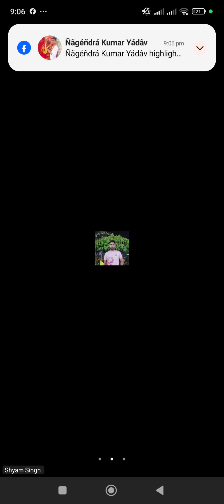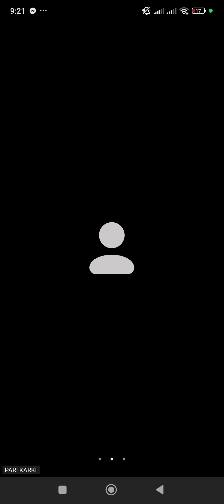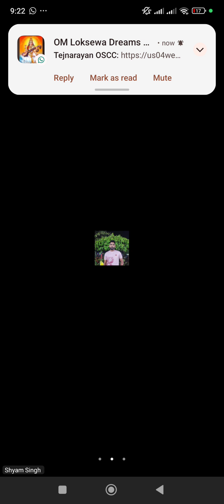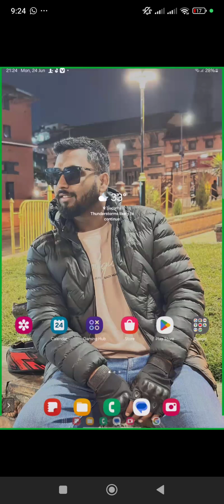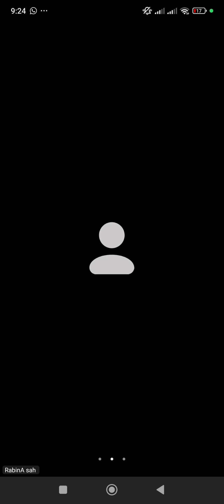reproductive system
OSCC